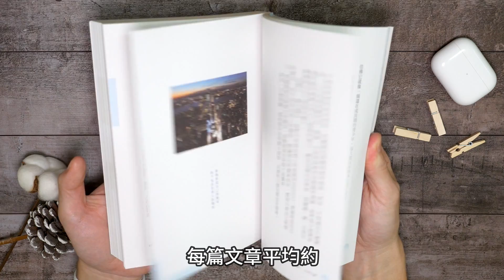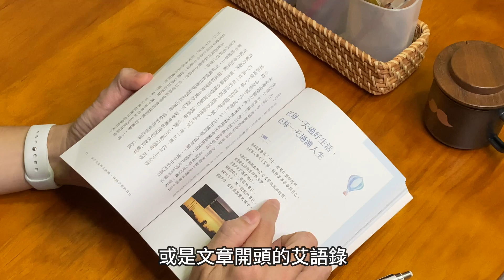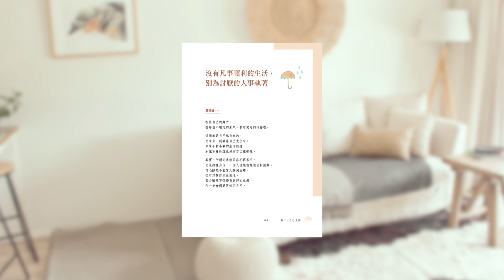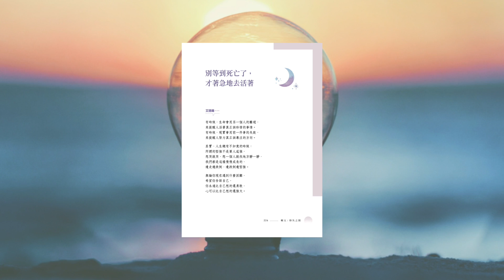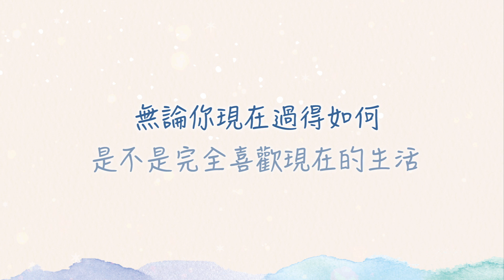人生陷入迷惘，對生活失去熱情，推薦這本書：《在不完美的生活裡，找到完整的自己》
這本書寫給想要在迷惘的生活中，找回完整的自己，尋找更多的動力的人。